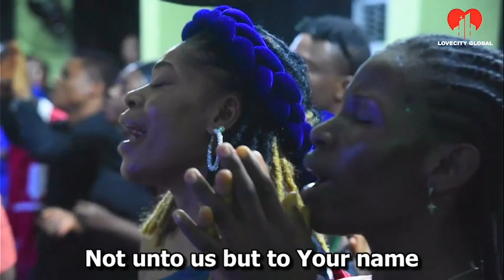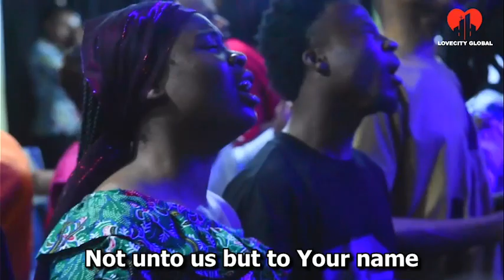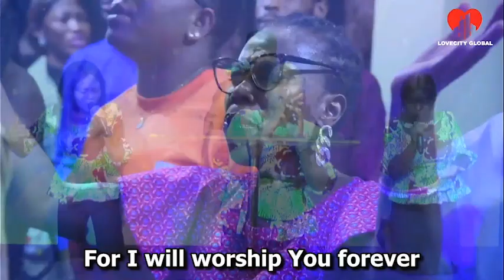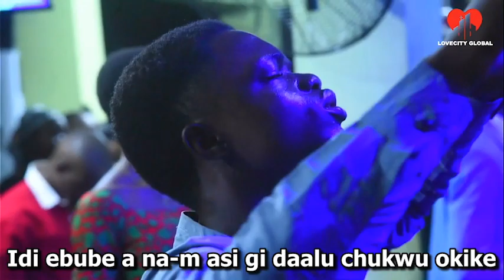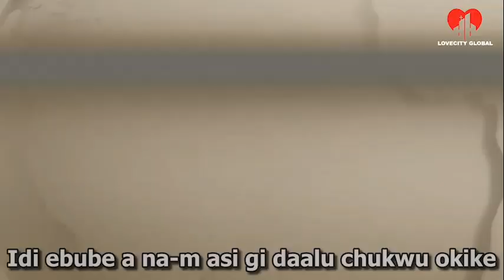DEEP INTENSE WORSHIP